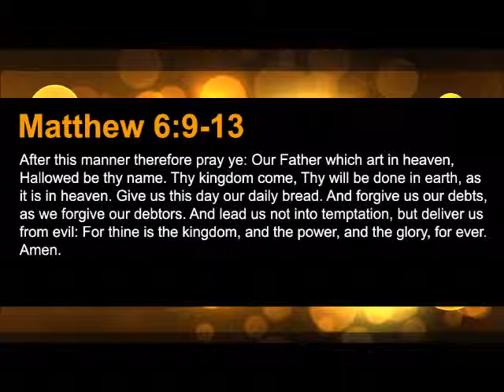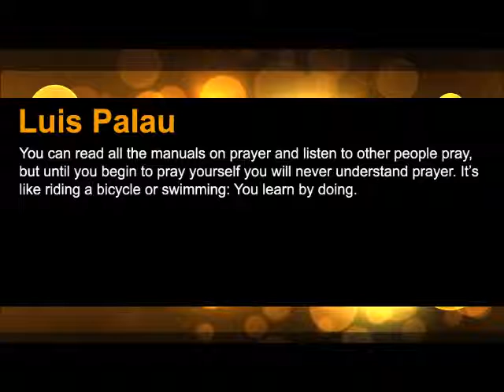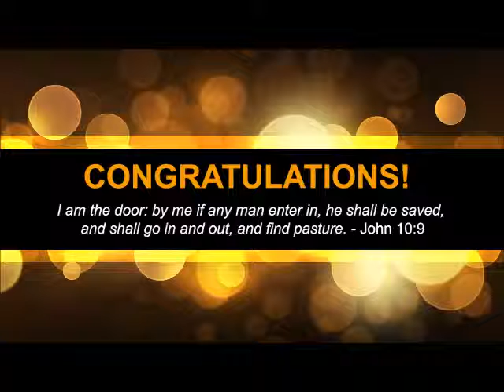Does God Work Miracles Today? Part 25 (The Prayer Motivator Devotional #394)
Our prayer motivator passage from the Word of God today is Matthew 6:9-13 which reads: "After this manner therefore pray ye: Our Father which art in heaven, Hallowed be thy name. Thy kingdom come, Thy will be done in earth, as it is in heaven. Give us this day our daily bread. And forgive us our debts, as we forgive our debtors. And lead us not into temptation, but deliver us from evil: For thine is the kingdom, and the power, and the glory, for ever. Amen."

Allow me to share with you some important insights regarding this passage from Matthew Henry's Commentary:

An argument to enforce this petition; as we forgive our debtors. This is not a plea of merit, but a plea of grace. Those that come to God for the forgiveness of their sins against him, must make conscience of forgiving those who have offended them, else they curse themselves when they say the Lord’s prayer. Our duty is to forgive our debtors; as to debts of money, we must not be rigorous and severe in exacting them from those that cannot pay them without ruining themselves and their families; but this means debt of injury; our debtors are those that trespass against us, that smite us, and in strictness of law, might be prosecuted for it; we must forbear, and forgive, and forget the affronts put upon us, and the wrongs done us; and this is a moral qualification for pardon and peace; it encourages to hope, that God will forgive us; for if there be in us this gracious disposition, it is wrought of God, and therefore is a perfection eminently and transcendentally in himself; it will be an evidence to us that he has forgiven us, having wrought in us the condition of forgiveness.

We will discuss this passage further in the next broadcast.

My personal encouragement to you today is 4 more ways to pray for other people: 1. Ask that the person have the mind of Christ. 2. Ask that the person grow daily in Christ-like maturity. 3. Ask that the person put on the full armor of God. 4. Ask that the person be alert to Satan's strategy.

Our prayer motivator quote today is from Luis Palau. He said: "You can read all the manuals on prayer and listen to other people pray, but until you begin to pray yourself you will never understand prayer. It’s like riding a bicycle or swimming: You learn by doing."

Our prayer motivator devotional today is part 25 of our series titled "DOES GOD WORK MIRACLES TODAY?" from Dr. John R. Rice.

MIRACLES OF THE BIBLE ARE GIVEN AS EXAMPLES FOR US

In the very nature of the case, the fact that the Bible is full of miracles must intend to teach us that God is a miracle-working God. Why should God tantalize us with accounts of how He has blessed others, how He has heard their prayers, how He has healed their sicknesses, how He has provided for their needs, if He be not willing to do the same for us whenever it is right and good?

But the Scripture repeatedly tells us that these miracles are given for examples to us. For instance in Psalm 81:10 God tells us, "I am the Lord thy God, which brought thee out of the land of Egypt: open thy mouth wide, and I will fill it."

What could the Lord here mean but this: That He who did miracles before is able to do them again! He who blessed Israel with mighty blessings will do the same for us, if we trust Him. Evidently He means that all the wonders accompanying the deliverance of the people of Israel and their support and protection in the wilderness journeys are written to encourage us; therefore, we should open our mouths wide in faith and receive like blessings when needed.